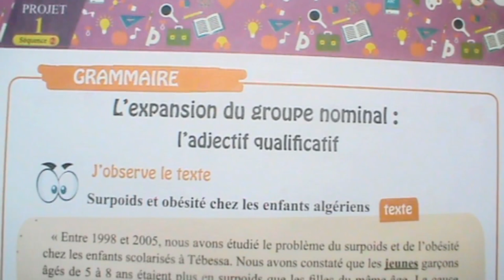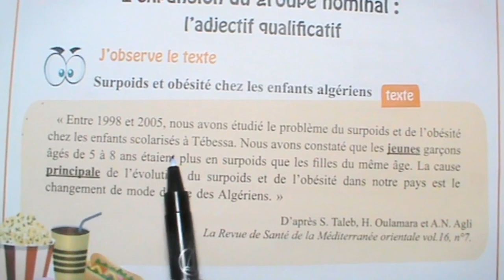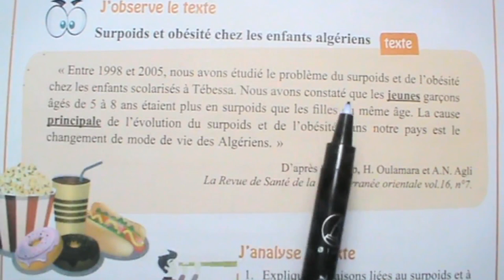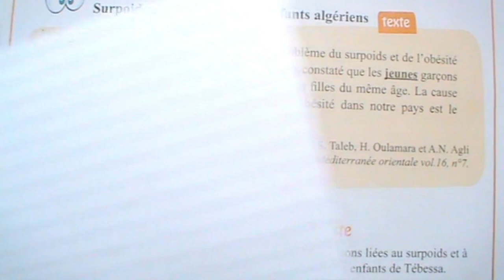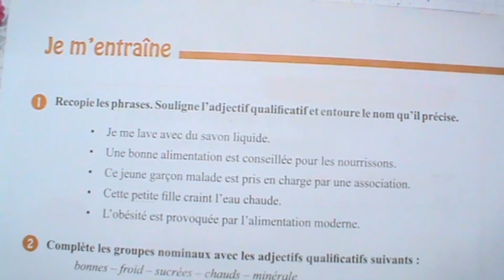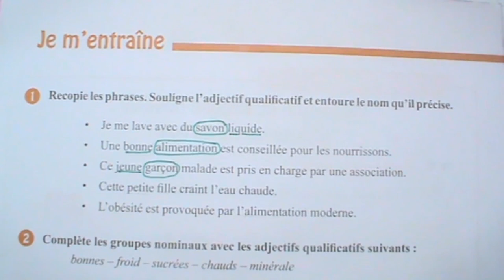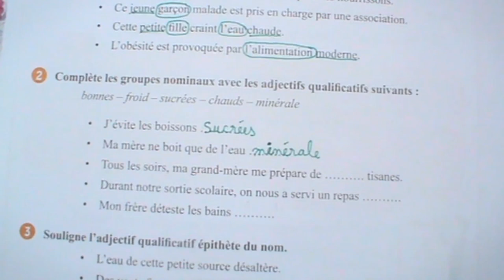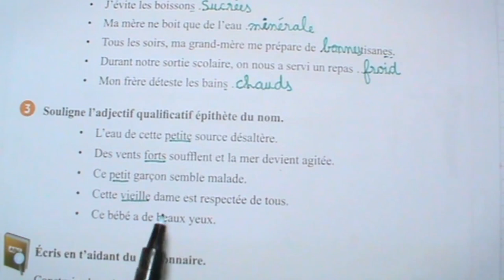شرح و حلول الصفحة 40 و 41 من كتاب اللغة الفرنسية الأولى متوسط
شرح و حلول درس  L'expansion du groupe nominal : l'adjectif qualificatif  من كتاب اللغة الفرنسية السنة الأولى متوسط الصفحة 40 و 41